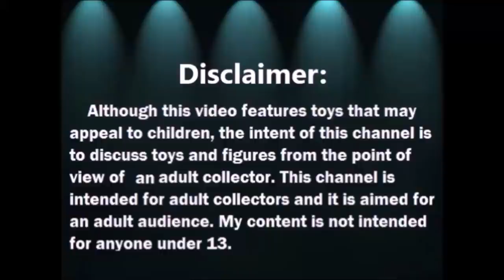Abriendo Bolsitas con Laurita: Bicicleta para Bratz y mas